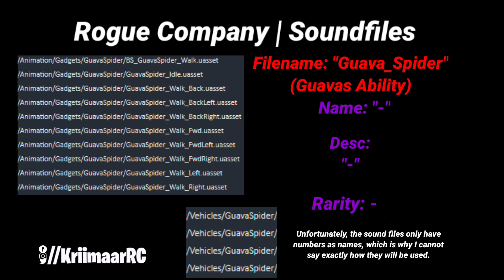Guava Spider Ability | Soundfiles